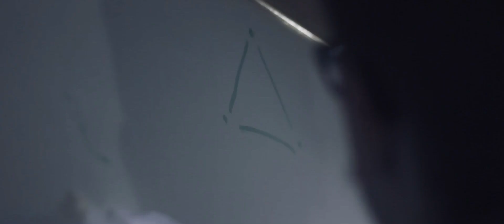THE LINK - short film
How do the worlds of the real and imaginary coexist? The Link is the answer.

Matthew- Trevor Bajkowski
Sarah- Sarah Grisamore

CREATED BY:
Logan Triplett
Conor Tierney
Zach Rynard
Justin Fowler